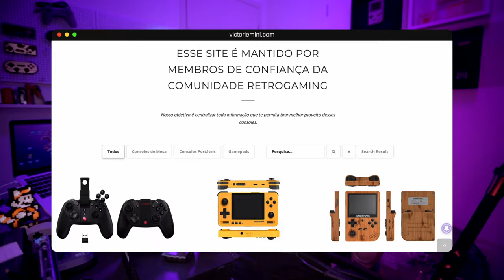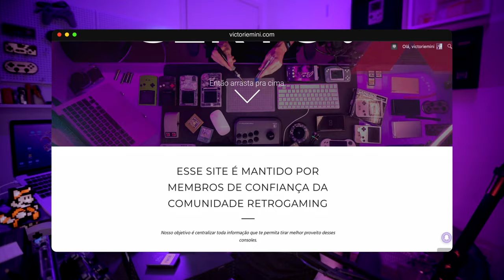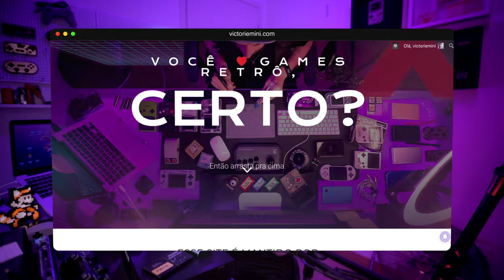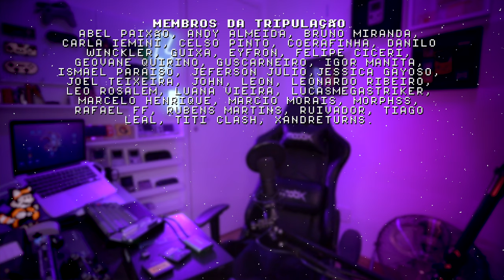Acessórios de PS2 no AliExpress ( 2021 )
Comprei todos os acessórios que um PlayStation 2 precisa em 2021. Entre eles tem o adaptador HDMI da bitfunx, controle sem fio e memory card que faz mais coisas do que você imagina.